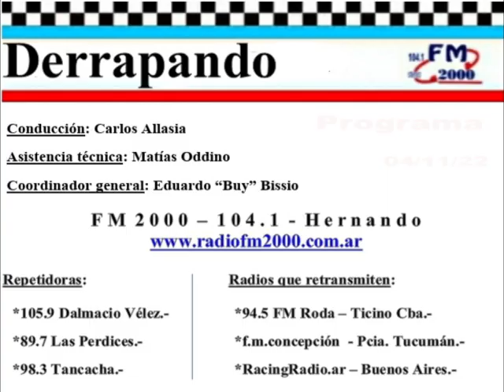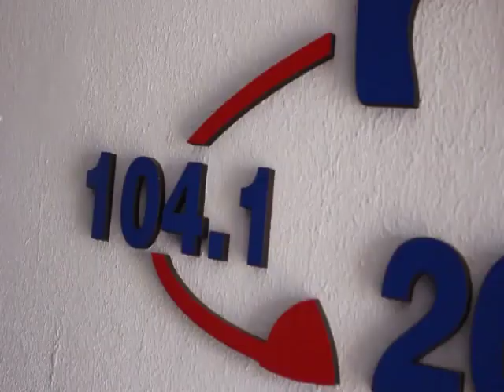DERRAPANDO - Programa 385 - 04/11/22